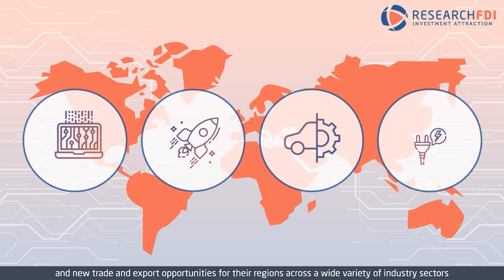Current Affairs News Segment with Next Move Group Co-Founder, Chad Chancellor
The Next Move Group team details recent job-creating industrial announcements, current economic development executive searches on the market, ways states are spending stimulus money, and our site selection clients within Next Move Group in this week's episode.